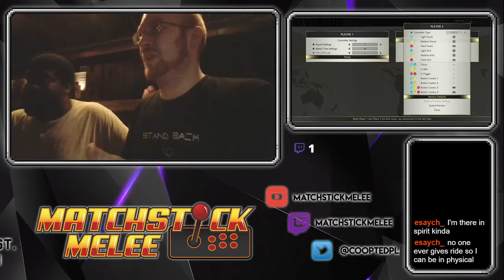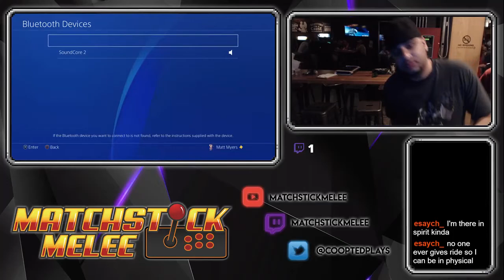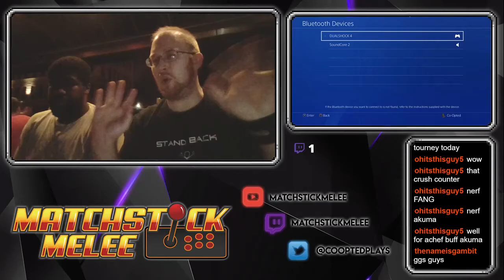SFV:AE Weeklies @ 16-Bit Columbus 9/17/18 ☆Time Stamps in Description☆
[02:25] - MatchStick (Chun Li) vs Mechanic (Ed)
[17:25] - WarMachine (Ibuki) vs HDTrashMilk (R Mika)
[27:07] - Nugget (Ken) vs Noah (G)
[34:09] - Jobber (Zeku) vs MatchStick (Chun Li)
[45:11] - EXMills (Ken) vs WarMachine (Ibuki)
[54:50] - Jobber (Zeku) vs INC|xDSC|Hitman (Bison) *clip*
[1:05:41] - EXMills (Ken) vs JohnnyFappleseed (Guile, Urien)
[1:18:15] - W. FINAL - INC|xDSC|Hitman (Bison) vs WarMachine (Ibuki)
[1:30:19] -  L. FINAL - Jobber (Zeku) vs WarMachine (Abigail)
[1:38:45] - G. FINAL - INC|xDSC|Hitman (Bison) vs WarMachine (Ibuki)